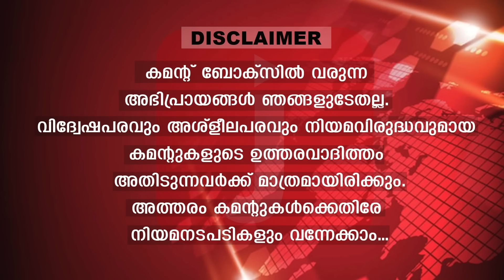ഹമാസിന്റെ വമ്പൻ തിരിച്ചടി.. ഇസ്രായേൽ സൈനികർക്ക് കൂട്ടമരണം |The Journalist|Israel on Iran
​ഹമാസിന്റെ തിരിച്ചടിയിൽ ഇസ്രായേൽ സൈന്യം വിറങ്ങലിക്കുന്നു...! പെട്ടികൾ പെരുകുന്നു..നെതന്യാഹുവിന് പ്രഹരം